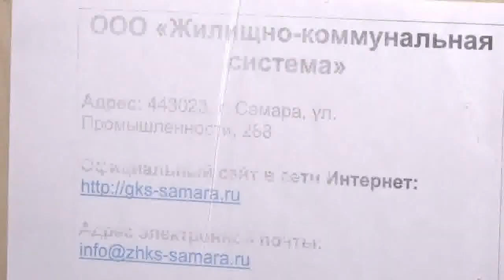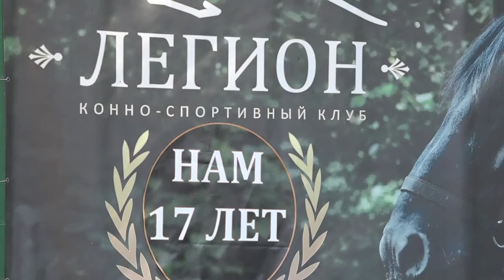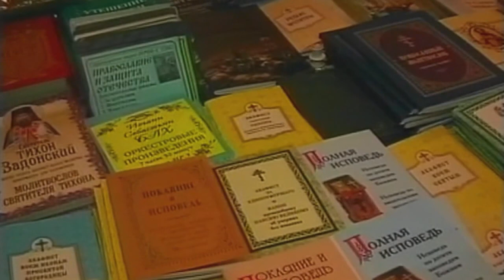Итоговый выпуск СТВ от 9 сентября 2019 г.